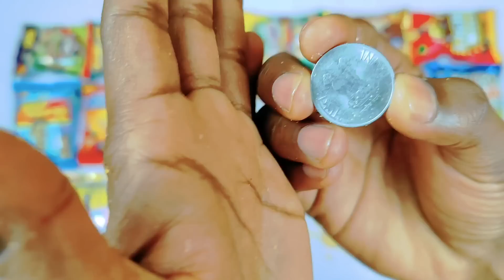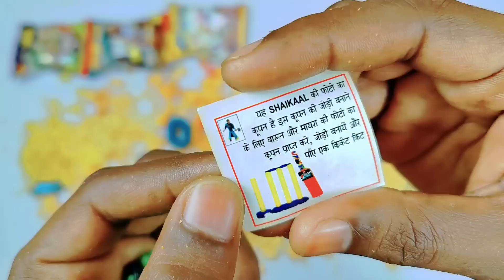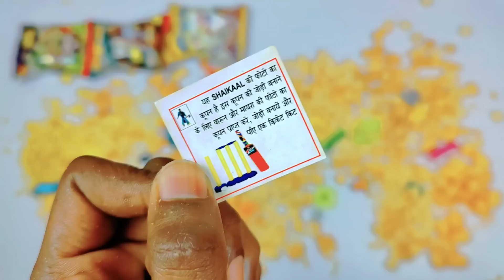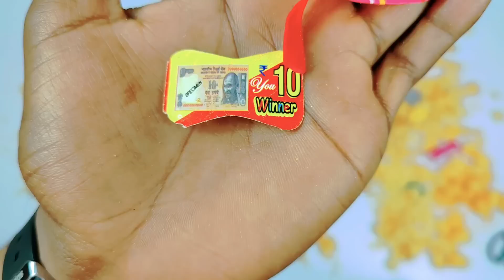Latest collection of snacks with free gifts inside ! Moj ho gai aaj to , itne mehnge gifts nikle😍🥰